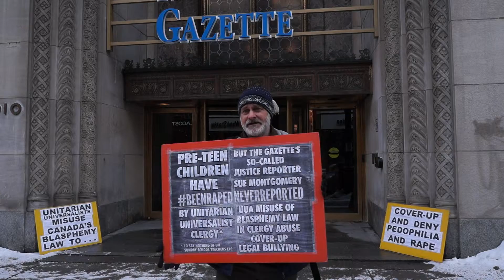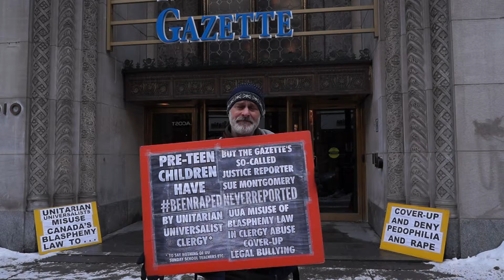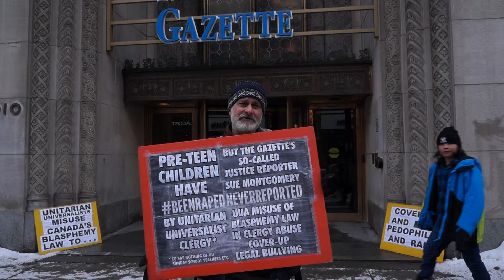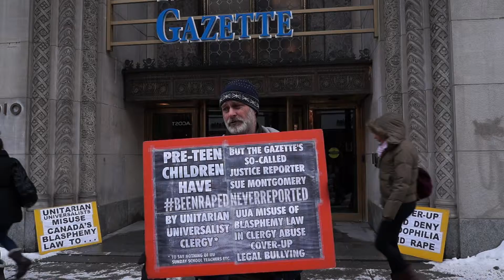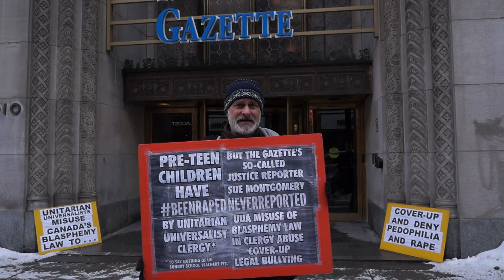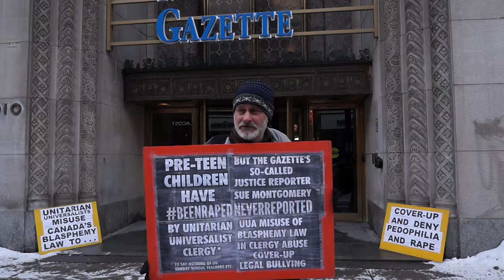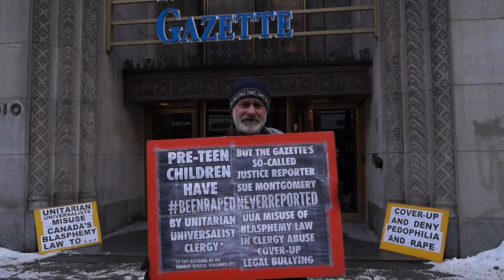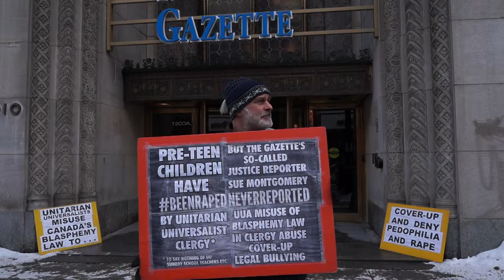International Women's Day 2015 Protest 00020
International Women's Day 2015 Protest